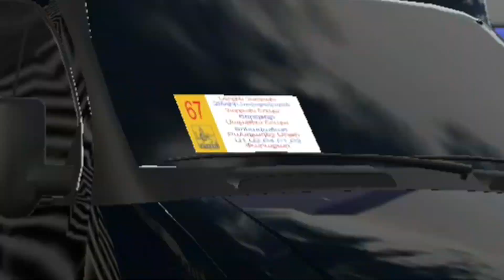ARMENIAN CAR SIMULATOR 2022 😱 ՆՈՐ ՀԱՅԿԱԿԱՆ ԽԱՂ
ARMENIAN CAR SIMULATOR 2022 😱 ՆՈՐ ՀԱՅԿԱԿԱՆ ԽԱՂ - НОВАЯ АРМЯНСКАЯ ИГРА - ARMENIAN GAME